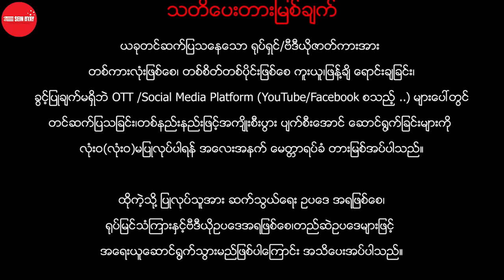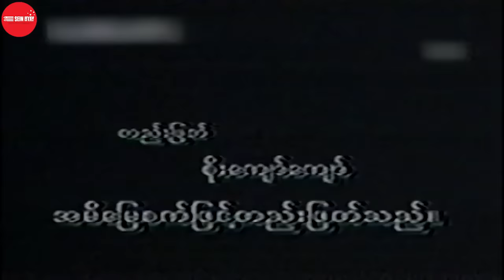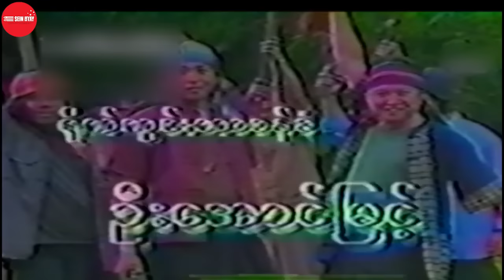Myanmar Movie - ပျဉ်းမငုတ်တိုရဲ့ အဓိဌာန် (နေဇော်၊မင်းဇော်၊နေရဲလင်း၊စိုင်းသီဟ)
ဇာတ်ကားအမည် - ပျဉ်းမငုတ်တိုရဲ့ အဓိဌာန်
သရုပ်ဆောင် - နေဇော်၊မင်းဇော်၊နေရဲလင်း၊စိုင်းသီဟ
ဒါရိုက်တာ - လင်းထက်